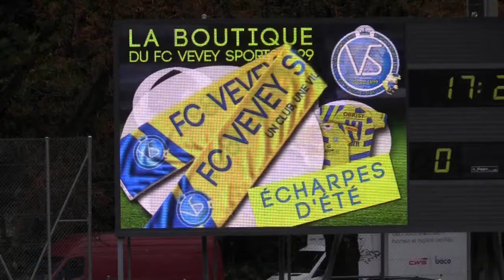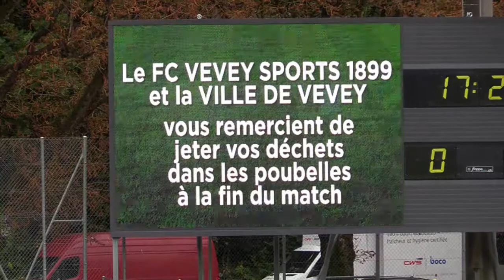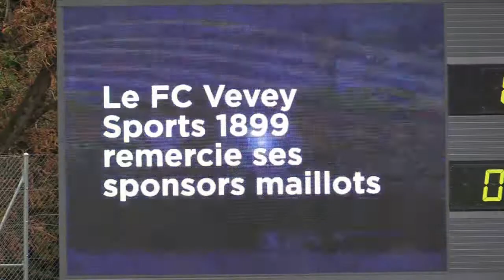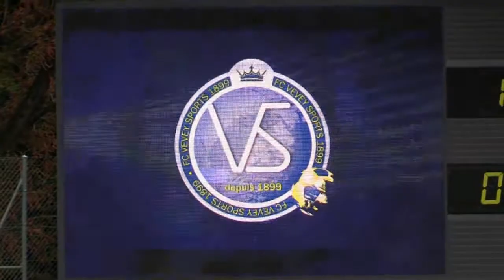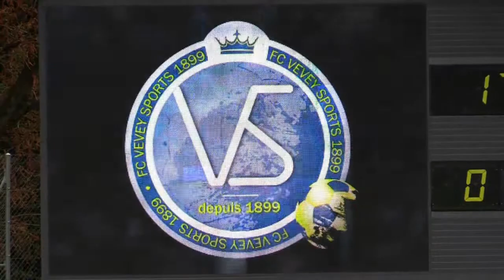Vevey Sports Fribourg, émission spéciale